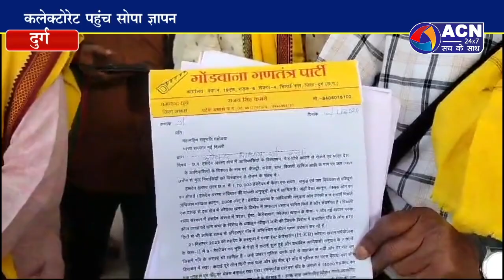हसदेव जंगल को बचाने जनता ने उठाईआवाज,बनाई मानव श्रृंखला